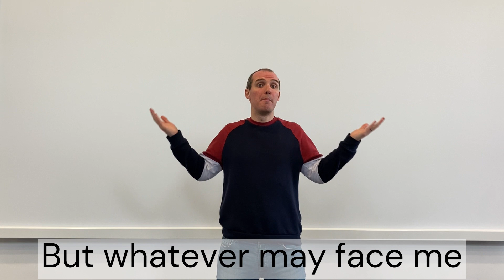My God Is All I Need / My God Is so Big (Christian Children's Songs & Actions)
Music: "My God Is All I Need / My God Is so Big" ©️ 2023 by CityAlight